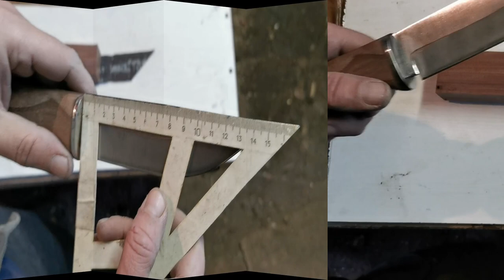Кованный нож из пальца от трака танка.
Обзор самодельного охотничьего ножа.